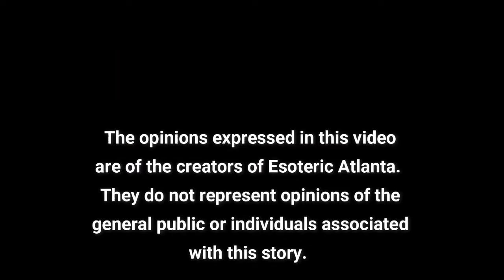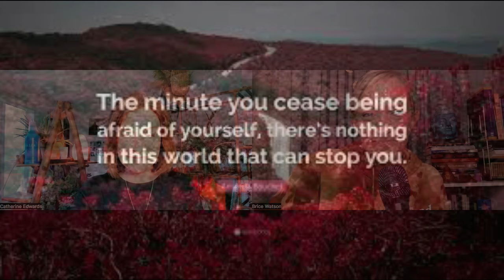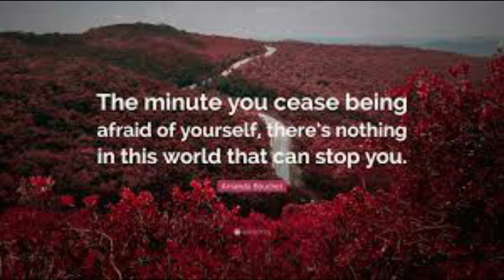❌The Mystery Person We All Fear!